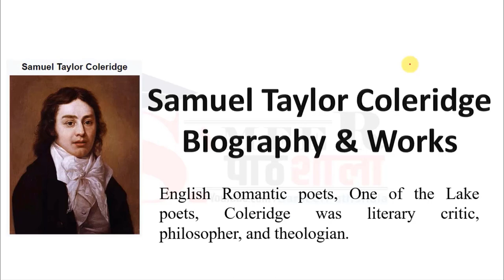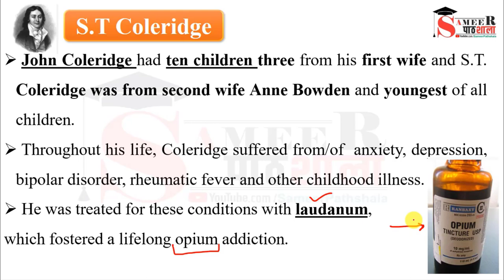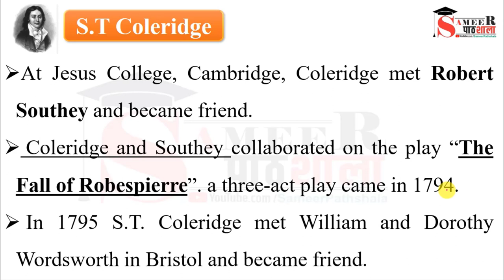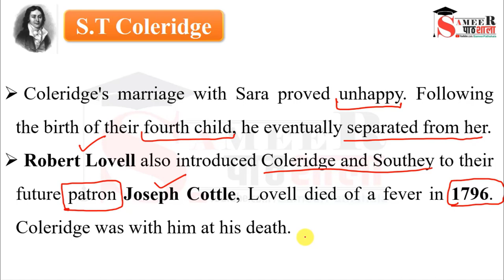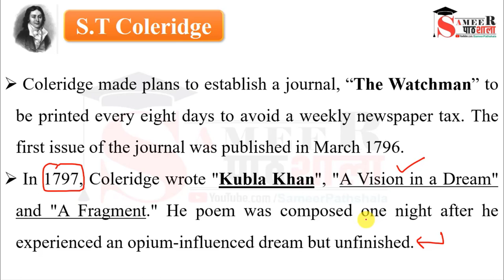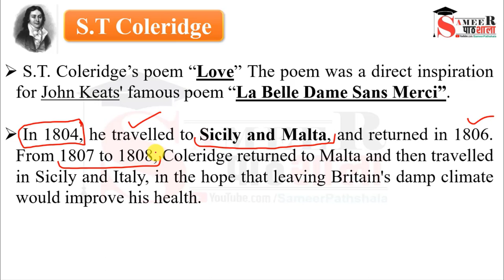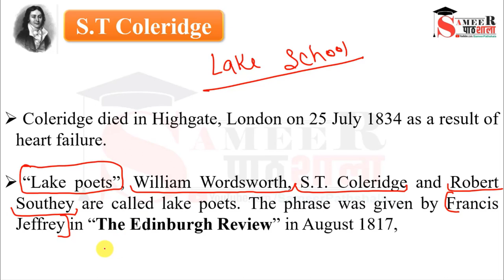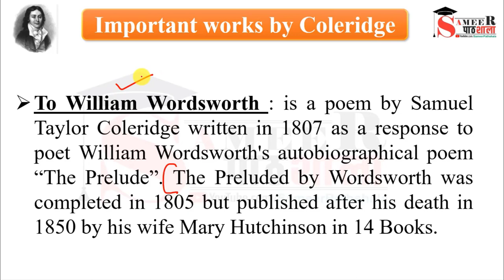S.T. Coleridge (Samuel Taylor Coleridge) Biography and Works in Hindi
New UP TGT Batch at just 1999 /-

Starting on 20 August 2023 at 9:00 PM

Thanks & Regards
Sameer Pathshala